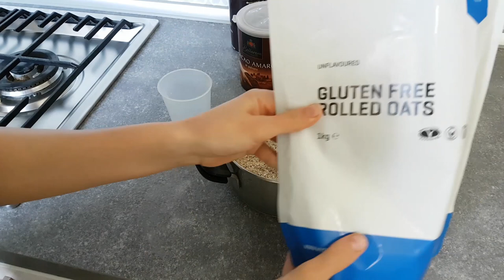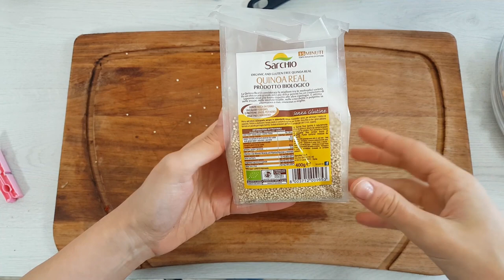COSA MANGIO IN UN GIORNO #32 | CHIPS LIGHT DI KALE, PEPERONI RIPIENI E INSALATONA ESTIVA DI QUINOA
😀  LEGGIMI 😀 Clicca su ⬇"Mostra Altro"⬇

Dopo tantissimo tempo finalmente un nuovo "Cosa Mangio In Un Giorno", iniziamo la giornata con il mio amatissimo porridge al cioccolato e cocco, per pranzo una freschissima insalatona estiva di quinoa e verdure, per merenda ho provato le chips light di kale ed infine per cena dei deliziosi peperoni ripieni!